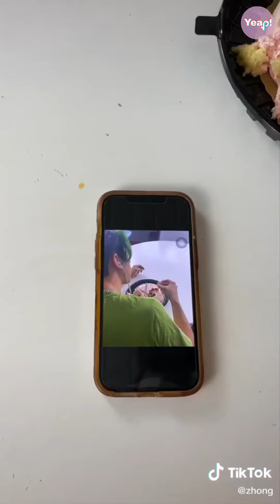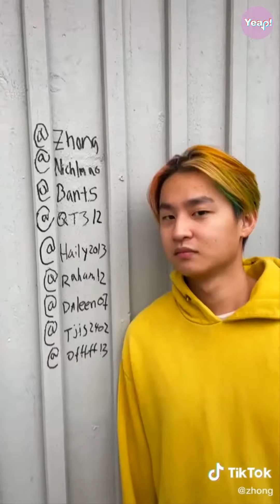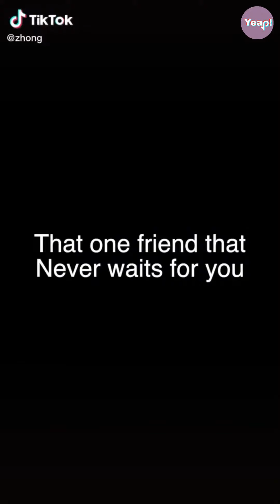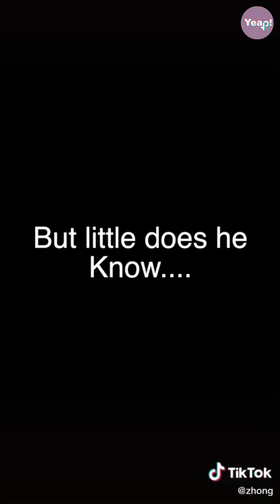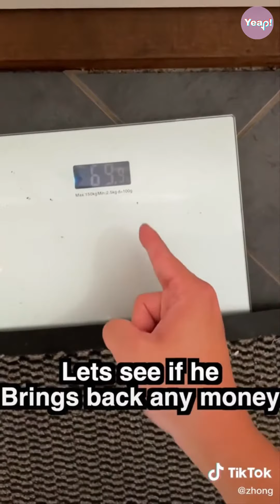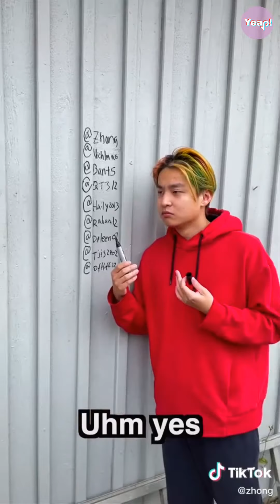Best of ZHONG TikTok Compilation 2022 | Funny Zhong TikToks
Yeap! Here is a New TikTok Compilation of Zhong and his friends, @nichlmao @vujaeofficial. Funny moments & a lot of pranks together! Enjoy!

Zhong kui build , yu zhong , zhong tik tok 2021